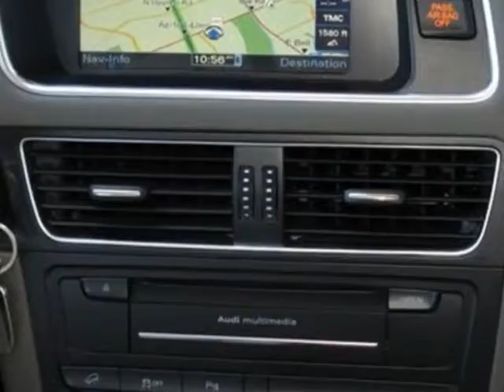2011 Audi Q5 quattro 4dr 2.0T Premium Plus SUV - Phoenix, AZ